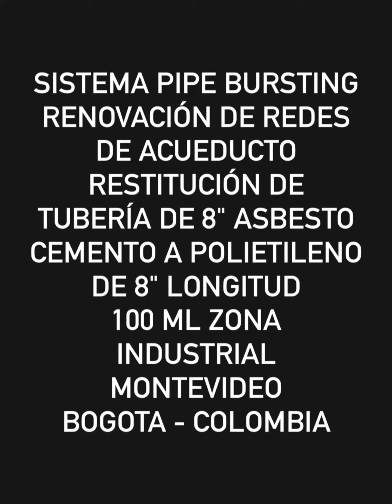PIPE BURSTING BOGOTA